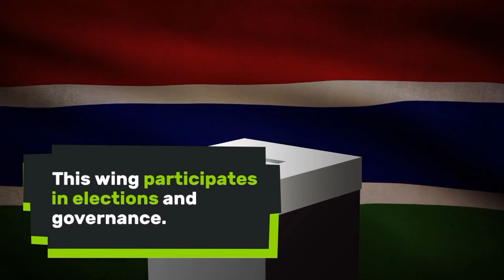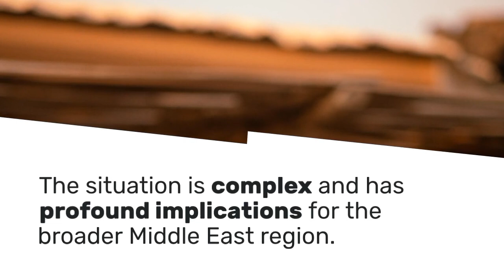Hamas in Focus || What You Need to Know about Hamas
Welcome to our deep dive into one of the most complex and controversial topics in the Middle East – Hamas. In this enlightening video, we unravel the intricate web of history, ideology, and current affairs surrounding this influential organization.

Discover the origins of Hamas, its objectives, and how it has shaped the political landscape of the region. We'll delve into key moments in its history and provide a comprehensive understanding of its role in the Israeli-Palestinian conflict.

Get ready for a balanced and fact-based analysis that goes beyond headlines and stereotypes. We'll explore different perspectives, discuss the challenges, and shed light on the ongoing debates surrounding Hamas.

Understand why Hamas matters on the international stage and how it affects the broader geopolitical landscape. From regional dynamics to international relations, we'll connect the dots.

If you've ever been curious about Hamas or want to stay informed about the Middle East's complex issues, this video is a must-watch. Join us on this journey to uncover the essential facts and context you need to make sense of the headlines.

We encourage respectful dialogue in the comments section, where you can share your thoughts, questions, and perspectives. Let's engage in a meaningful discussion together.

Don't miss out on this in-depth exploration of Hamas – hit that "Subscribe" button and ring the notification bell so you never miss an update from us @multiscreens8454  Knowledge is power, and understanding is the first step towards peace.